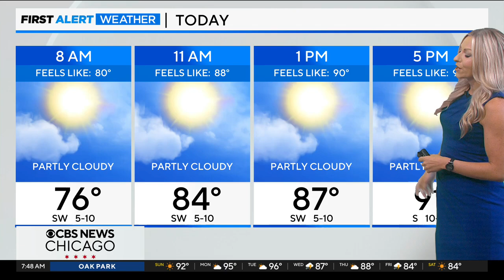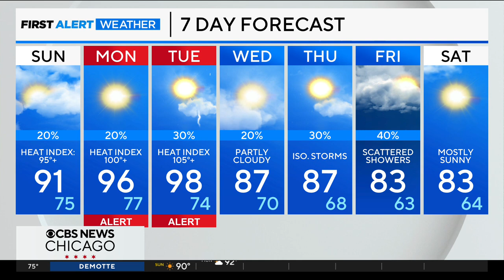Kylee Miller 2024/08/25 CBS2